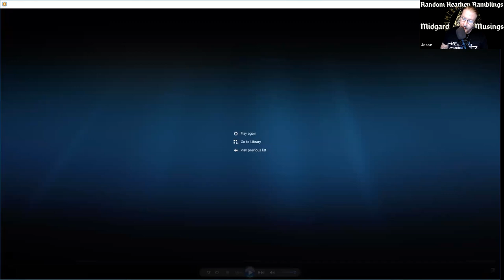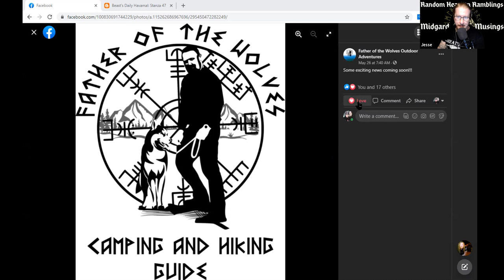Random Heathen Ramblings: S2, EP 21 - Father Of The Wolves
Hail to all! Today I am joined with Josh Croom who runs "Father of the Wolves Outdoor Adventures". Check him out to book your own outdoor adventure today!